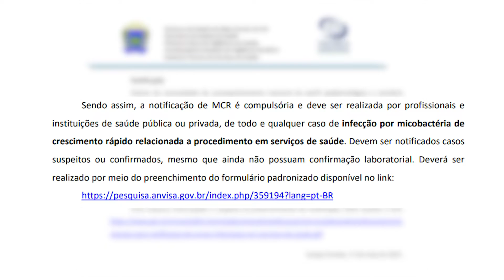Após casos de micobactéria no Paraguai em abril, SES emite alerta para hospitais do Estado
Casos de “Micobactéria” foram identificados em brasileiras que se submeteram a cirurgias estéticas, em Pedro Juan Caballero, no Paraguai. Agora, a Secretaria Estadual de Saúde faz um alerta aos hospitais públicos e privados sobre o procedimento correto de esterilização de materiais cirúrgicos.